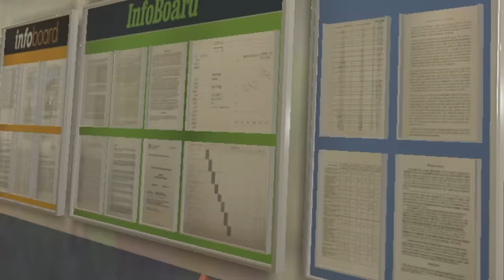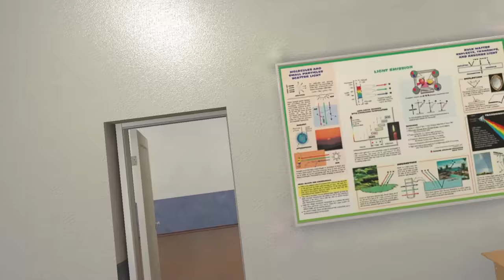ZOMBIES in VR läuft KOMPLETT SCHIEF..! (VRChat)